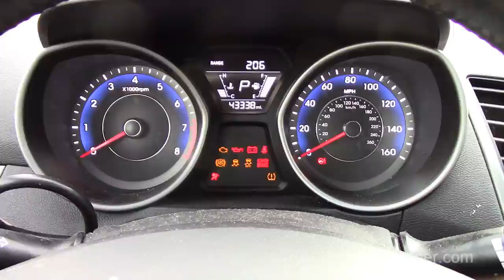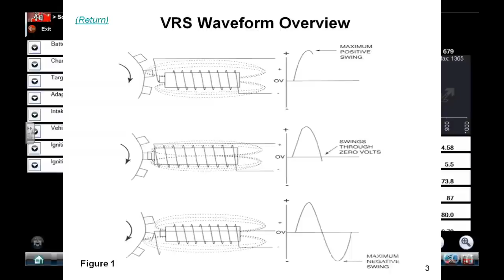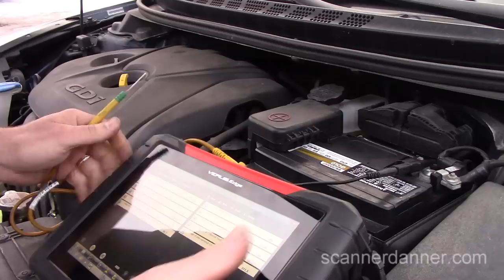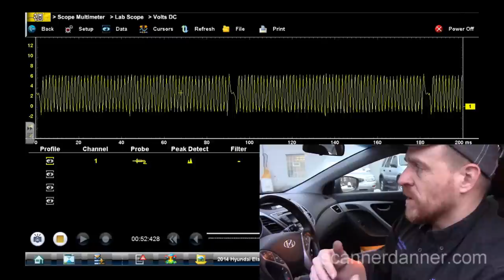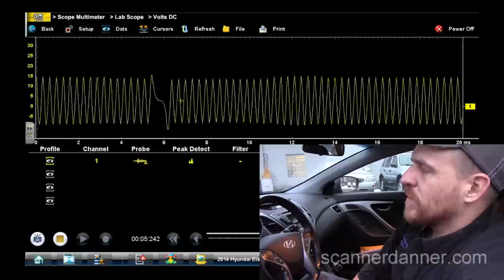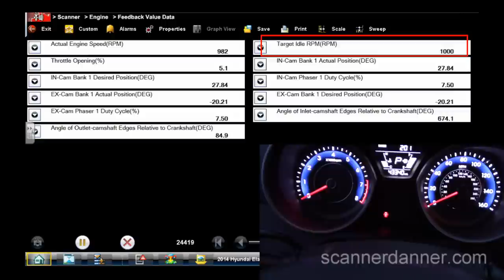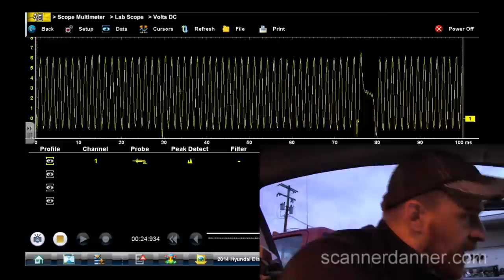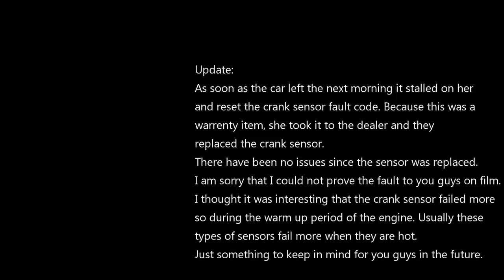2014 Hyundai Elantra Intermittent Stalling P0335 Crankshaft Position Sensor "A" Circuit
Symptoms : Stalling when coming to stops, tachometer quits working, long or extended crank time after stall, engine runs fine while accelerating.
Some engine design (like this one) will continue to run without the crank signal while other designs will not. Typical symptoms of a faulty crankshaft position sensor would be a no start.
This video may be used as a guide for how to test an inductive type cam or crank sensor. Other names applied to this type of input: Variable Reluctance Sensor, Magnetic Pulse Generator, Pick-up Coil